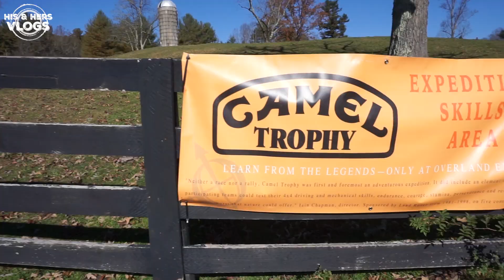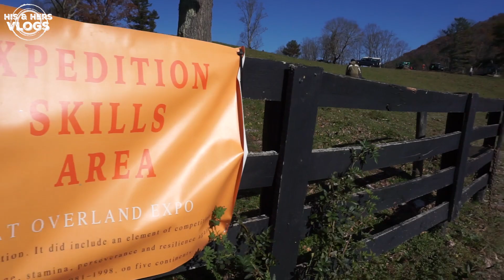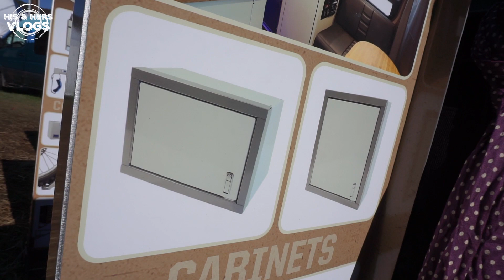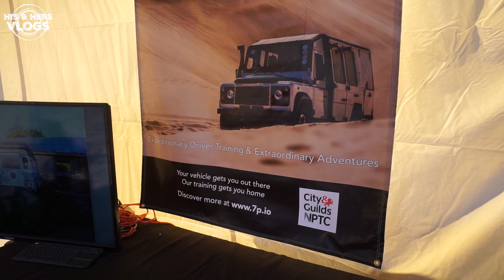A Weekend at Overland Expo East 2018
We are attending Overland Expo East at the Reeb Ranch in North Carolina.  This large show offers the opportunity to learn more about overlanding along with the products and 4x4 vehicles that are available.